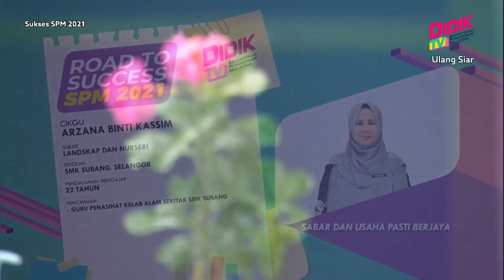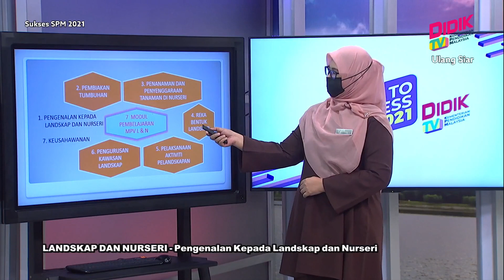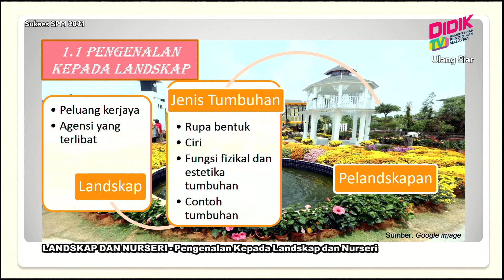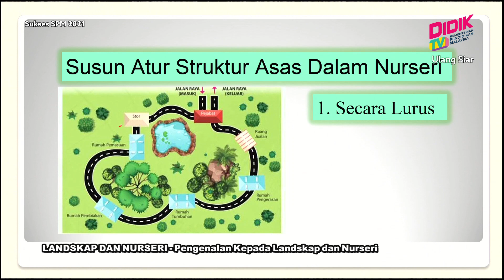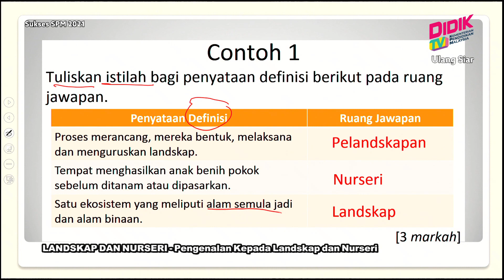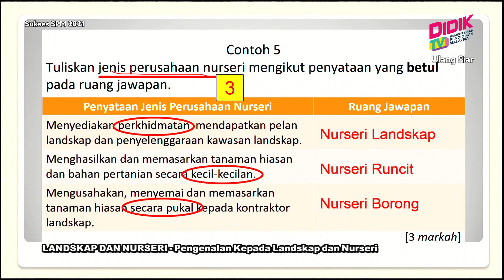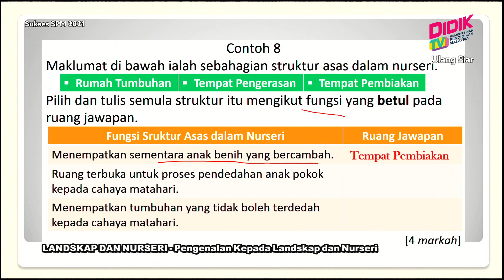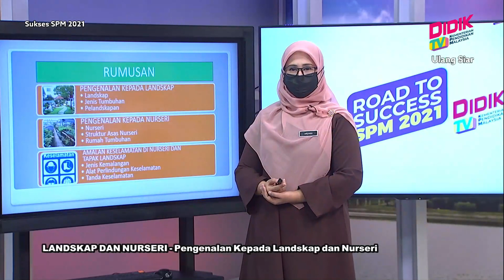Sukses SPM (2021) | Landskap Dan Nurseri - Pengenalan Kepada Landskap Dan Nurseri [R]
Sukses SPM 2021 membincangkan teknik-teknik yang boleh diguna pakai dalam menjawab soalan Landskap Dan Nurseri - Pengenalan Kepada Landskap Dan Nurseri.

Guru: Arzana Binti Kassim